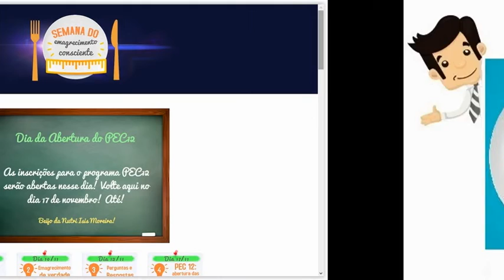PEC12 - Programa Emagrecimento Consciente em 12 semanas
PEC12 - Programa Emagrecimento Consciente em 12 semanas - Produzido pela Nutricionista Isis Moreira para ensinar você a fazer escolhas mais saudáveis, manter em alta sua motivação e tornar seu emagrecimento mais simples, verdadeiro e real. Tudo isso sem milagres, sem magias e sem dietas que te fazem sofrer.